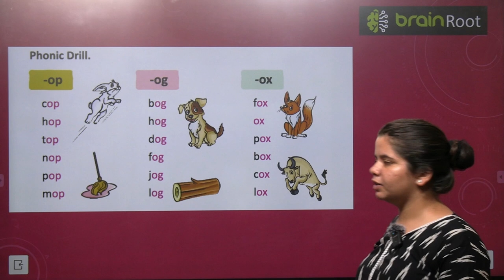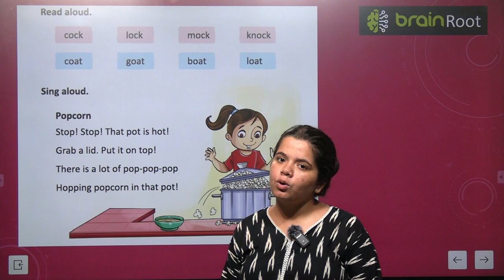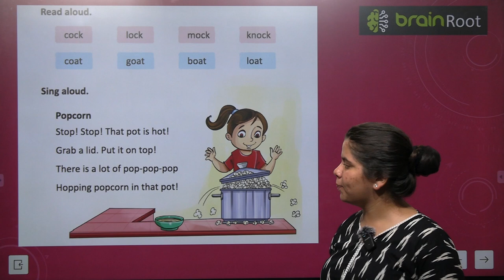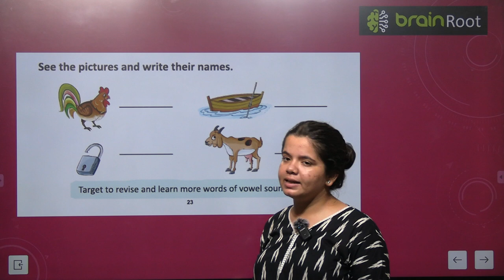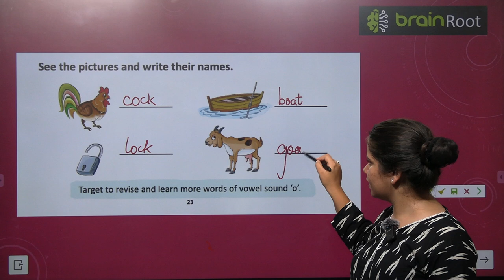BRAIN ROOT LITERARY JOURNEY PRIMER VIDEO 10 VOWEL SOUND 'O'